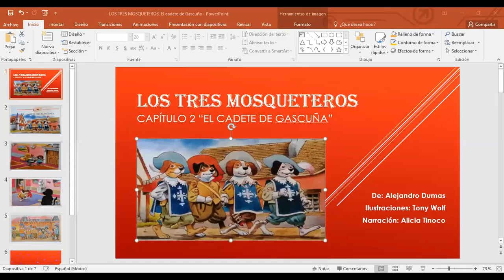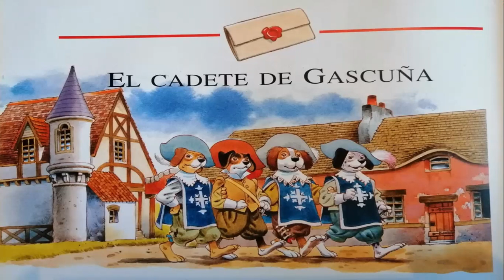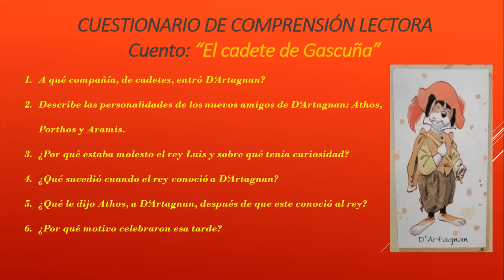LOS TRES MOSQUETEROS, Cap. II, El cadete de Gascuña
LOS TRES MOSQUETEROS
Alejandro Dumas
Cap. II, El cadete de Gascuña